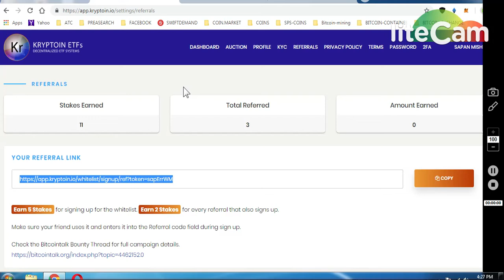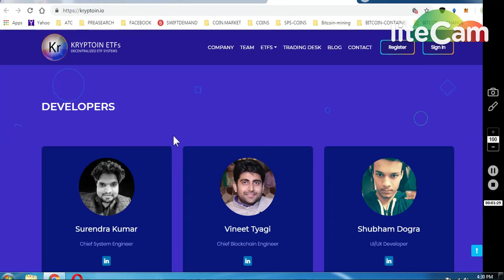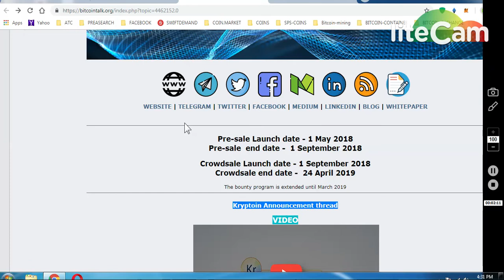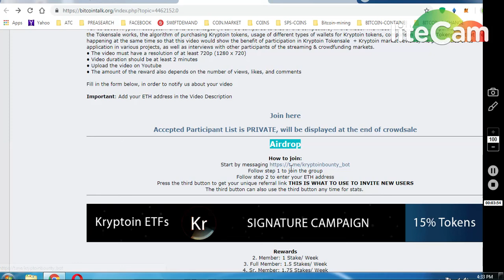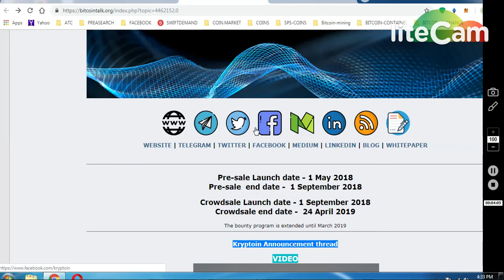KRYPTOIN ETF AIRDROP 0.2 ETH + BOUNTY PARTNER WITH BITTREX , IDAX BIG BOUNTY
ONGOING BOUNTIES :

     (WORTH 80-90$)

1) 1000 DGTX ~ : (New Round2)

7) BINANCE STOP LOSS HINDI || BINANCE एक्सचेंज पर स्टॉप लोस